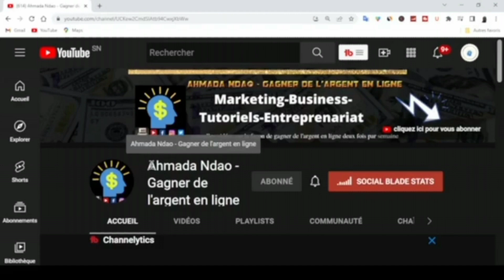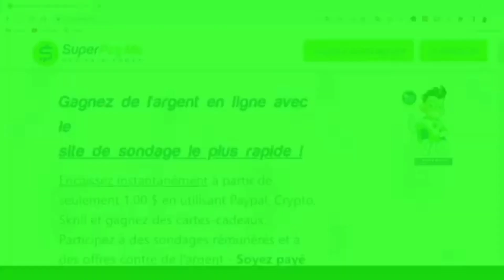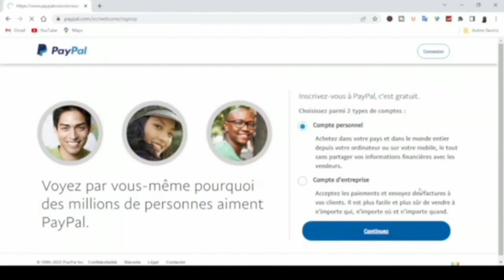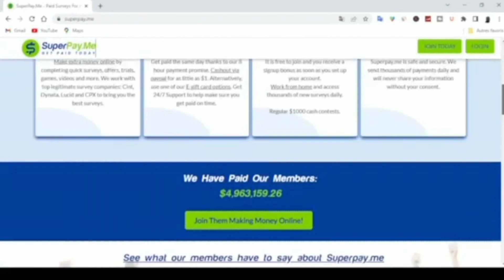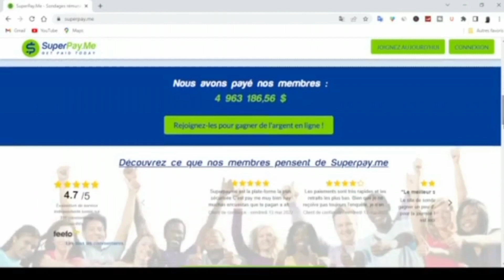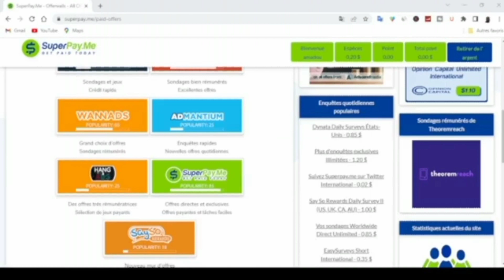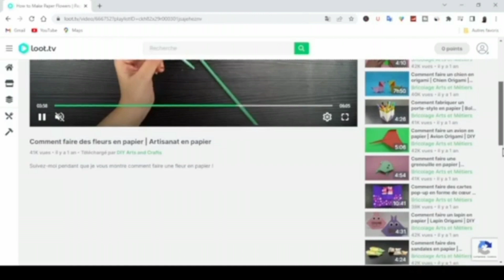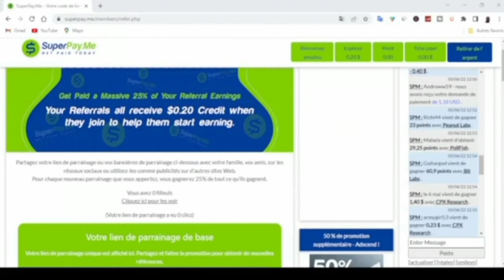Comment gagner 200$ par jour en regardant des vidéos | Argent PayPal GRATUIT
Dans cette vidéo, je vais vous montrer comment gagnez 200 $ par jour  regardant des vidéos , la meilleure méthode pour gagner 200 $   par jour gratuitement sur son compte paypal en regardant des videos. Gagner de l'argent en ligne, travailler à domicile ou où vous voulez est le rêve ultime. Il existe plusieurs moyens  disponibles sur Internet pour gagner de l'argent pendant votre temps libre ou même pendant votre sommeil. N'importe qui, même sans expérience préalable, peut le faire et gagner de l'argent en ligne.

↓ ↓ ↓ PLUS D'INFOS EN CLIQUANT SUR PLUS ↓ ↓ ↓

 ▬▬▬▬▬▬▬▬▬▬▬▬▬▬ ✴️Vidéos connexes: 💶 ▬▬▬▬▬▬▬▬▬▬▬▬▬▬

⭐️GAGNER 100 $ PAR HEURE EN REGARDANT DES VIDEOS | Argent PayPal GRATUIT
➡️➡️ • GAGNER 100 $ PAR HEURE EN REGARD...
⭐️ GAGNER 169 € / JOUR EN COPIANT-COLLANT DES VIDEOS YOUTUBE | Argent PayPal GRATUIT
➡️➡️   • GAGNER 169 € / JOUR EN COPIANT-C...

Les informations fournies dans cette vidéo et les documents d’accompagnement sont purement à titre informatif. Elles ne doivent en aucun cas être considérées comme un conseil juridique ou financier. Vous devriez consulter un avocat ou tout autre professionnel financier pour déterminer ce qui peut être le mieux pour vos besoin.